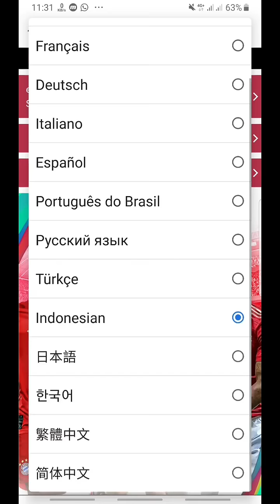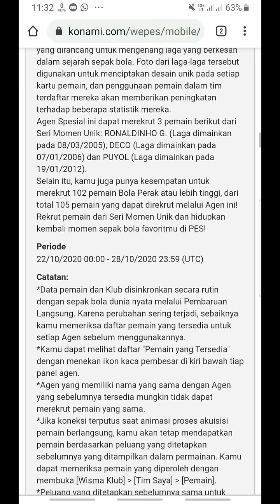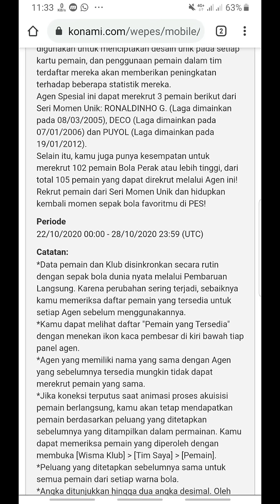INFO ! GRATIS X3 ICONIC MOMENT BARCELONA & 600 COIN GRATIS DARI KONAMI ! PES 2021 MOBILE